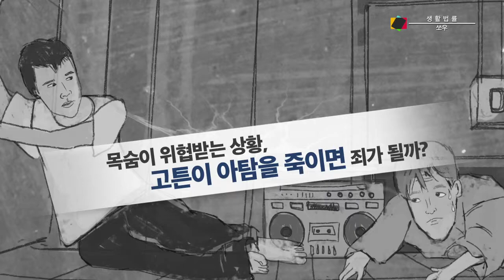[생활법률] 목숨 위협받는 상황에서의 살인, 죄가 있을까?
'아탐'과 '고튼'은 어느 날 납치되어 캄캄한 지하실에 갇히게 됩니다. 서로가 누구인지, 자신들이 왜 잡혀왔는지도 모르는 상황. 둘은 어떻게든 빠져나가려고 애를 써보지만 소용이 없습니다. 그러다 우연히 '음성 테이프'를 발견하고, '8시간 내에 고튼이 아탐을 죽이지 않으면 둘은 물론 고튼의 부인과 딸까지 죽이겠다'는 범인의 협박 메시지를 듣게 됩니다. 목숨을 위협받는 이런 상황에서, 만약 고튼이 아탐을 죽이면 죄가 있을까요?

음원 출처